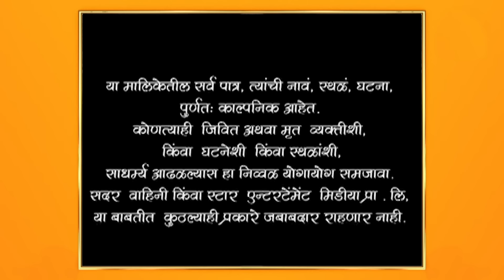Swapnanchya Palikadale|स्वप्नांच्या पलिकडले| Full Episode 944|अन्विता घेतेय अवंतीच्या फोटोचा शोध !